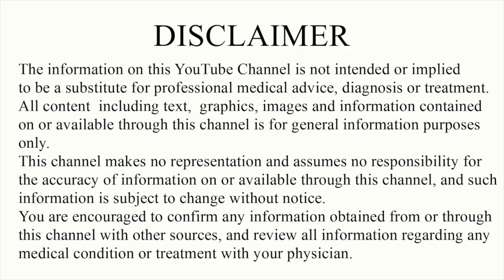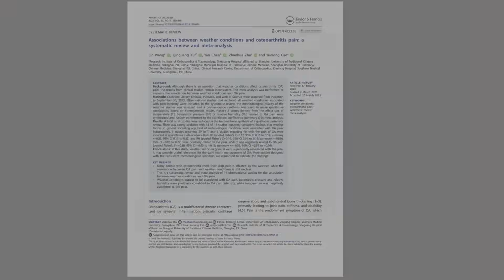Shoulder Osteoarthritis. Symptoms, Causes and Effective Exercises for Shoulder Pain Relief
Struggling with shoulder pain, stiffness, or loss of motion? This video breaks down everything you need to know about Shoulder Osteoarthritis (OA)—a degenerative joint condition that affects millions. We cover the anatomy of the shoulder, common clinical symptoms, and the cardinal signs that help distinguish OA from other shoulder disorders. Whether you're a clinician, physiotherapy student, or patient seeking answers, this is your go-to guide.
Learn how to identify key symptoms like decreased range of motion, crepitus, night pain, and functional limitations. We also explain the underlying causes—beyond just wear and tear—including the role of inflammation, metabolic factors, and previous injuries. Our clinical overview is backed by evidence, including a 2023 systematic review linking weather changes to increased OA pain.
Finally, we’ll show you effective, therapeutic exercises for shoulder OA—from isometric internal/external rotations to scapular control and functional rehab drills like wall push-ups and banded rows. Perfect for home use or clinical settings.

0:00  Start
0:12  Introduction
0:27  Relevant Anatomy
1:08  Clinical Presentation
1:35  4 Cardinal Signs of Shoulder OA
2:22  What causes this condition?
3:35  Exercise Level 1-2
7:15  Accessory Exercises
8:36  Don't Aggressively Stretch
8:52  X-ray Findings
9:13  Does cold weather make your shoulder pain worse?